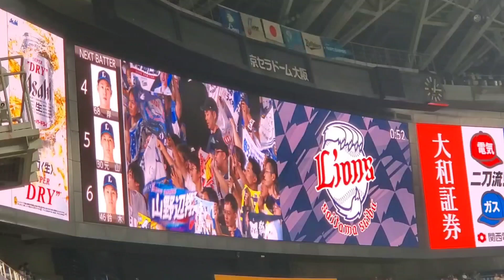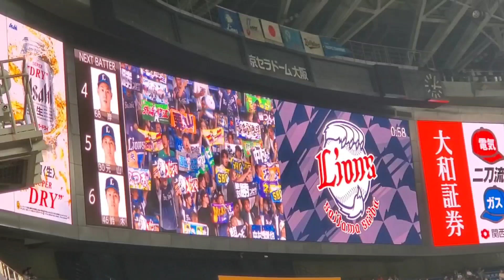20240623 吠えろﾗｲｵﾝｽﾞ♪ 借金26の最下位、埼玉西武ライオンズのラッキーセブン【ﾌﾙver.】7回表 ﾗｯｷｰ7@京ｾﾗﾄﾞｰﾑ大阪･ﾚﾌﾄ外野下段 Bsｵﾘ姫ﾃﾞｰ2024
｢吠えろライオンズ｣